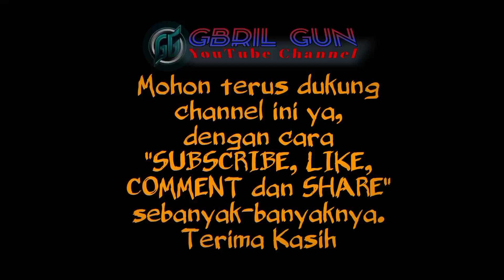RATAH INDAH CUP || BohEnergy vs PHBM || Volleyball Tarkam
RI (Ratah Indah) Cup, 8 Oktober 2022